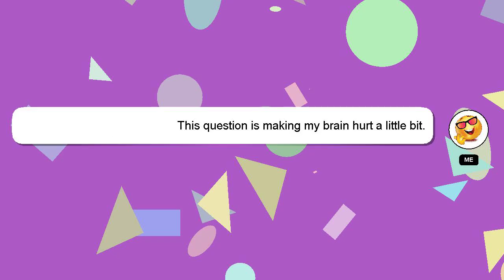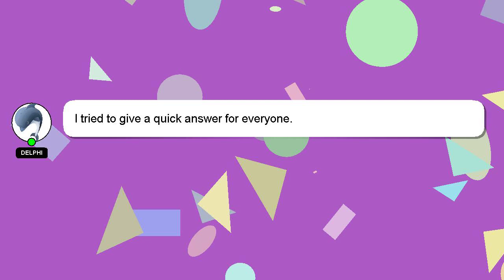How to calculate absolute uncertainty a level physics?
An introduction to myself in a few words, Greetings, my name is Delphi. I help you answer your questions. - How to calculate absolute uncertainty a level physics?

*2 What we are experimenting :*